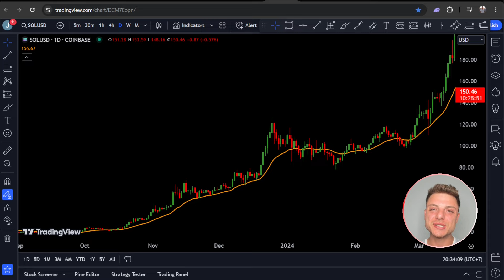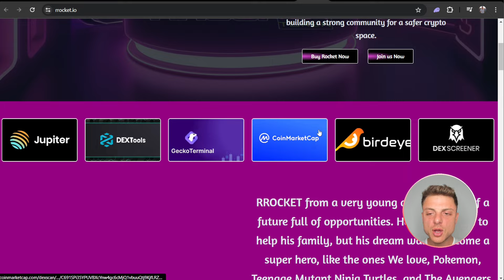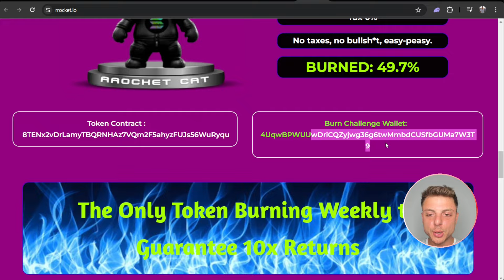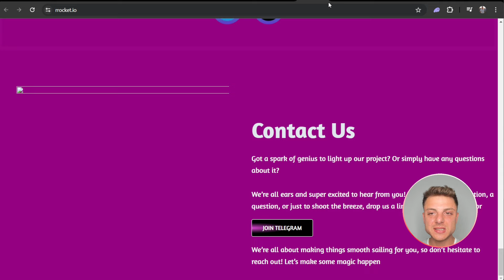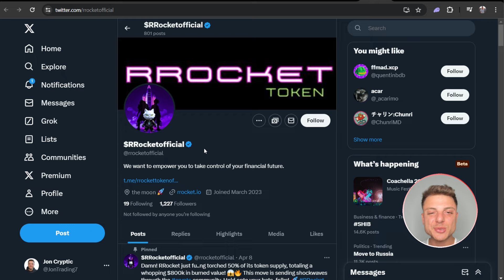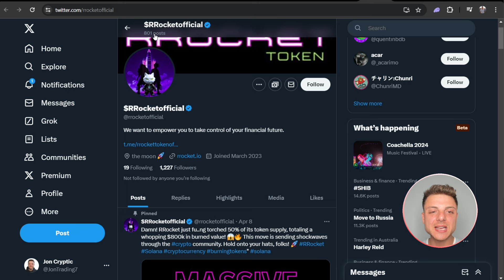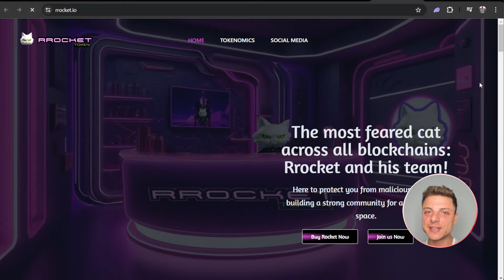THE MOST FEARED CAT! 🔥 Rrocket 🔥 ACROSS ALL BLOCKCHAINS!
Rrocket, Collaborating with authorities, he worked to protect his community from financial harm and instilled resilience against fraudulent ventures.

●▬▬▬▬▬▬▬▬ 🔥 Secret Calls 🔥  ▬▬▬▬▬▬▬▬●

●▬▬▬▬▬▬▬▬ Useful Links  ▬▬▬▬▬▬▬▬●